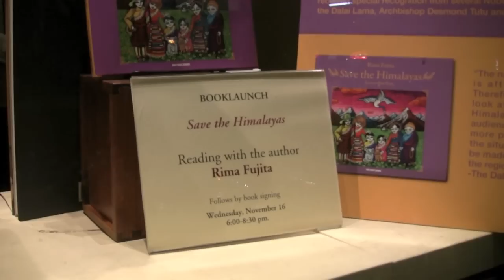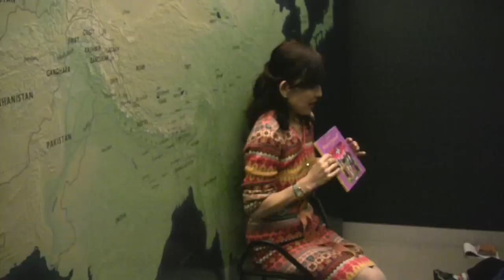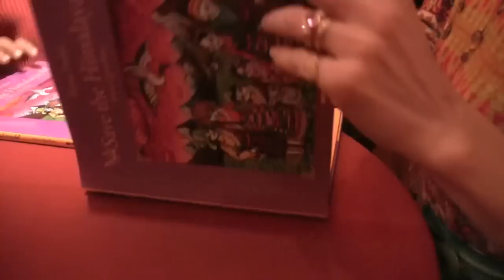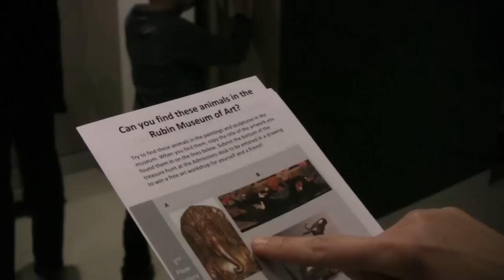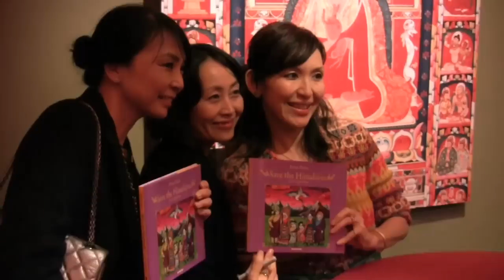"Save the Himalayas" Book Launch & Reception in New York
Wednesday, November 16, 2011 at Rubin Museum of Art in New York from 6pm.